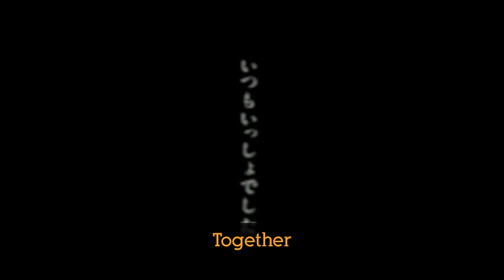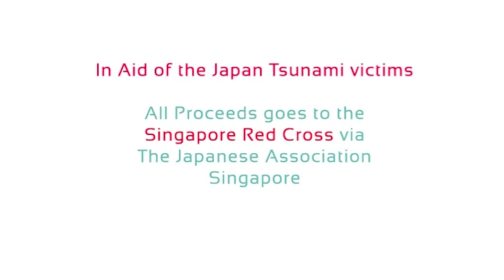"Quill' Charity Movie Screening - in aid of Japan tsunami victims (Trailer 2)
Join Petopia as we commemorate our 1st anniversary by pledging to help those in adversity and dire need in Japan.

You can help by buying a charity movie ticket for "Quill" at S$80 (with pre-screening reception & door gift) and celebrate an evening of compassion, friendship and healing.

100% of proceeds will go to the Singapore Red Cross Society.